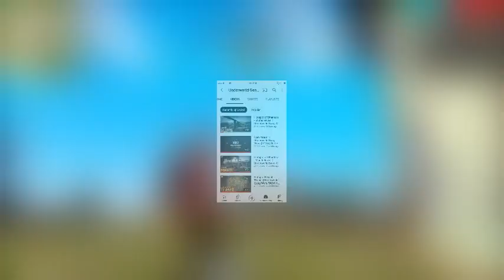Underworld Gang Wars - Release Date Confirm / Kya Ugw 26 January ko Release Hoga Kya ?🤔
Underworld Gang Wars (UGW)
Biggest Update
ugw
ugw release date
uga game release date
ugc official channel
uga game play
ugly trailer
uga game
uga game trailer